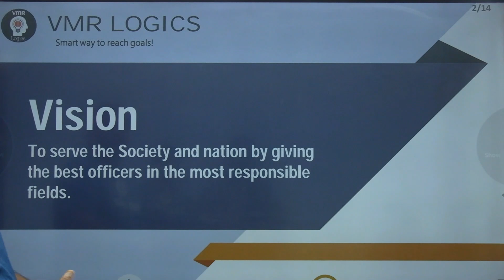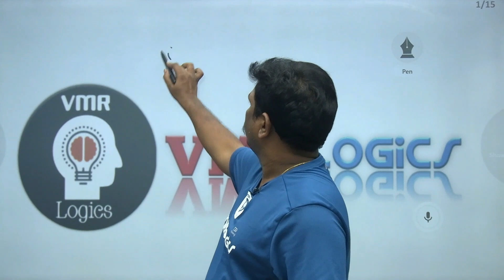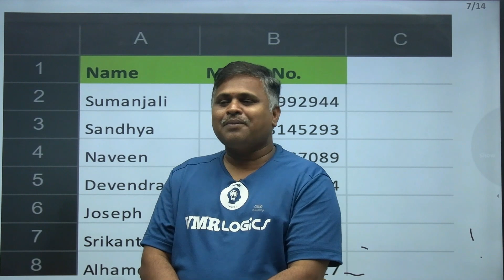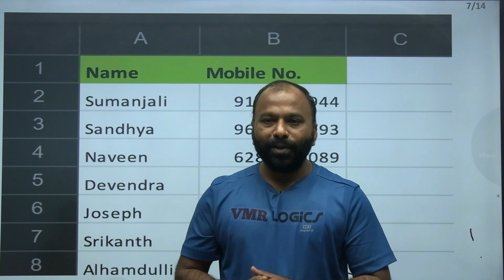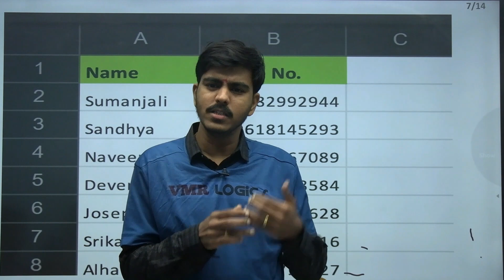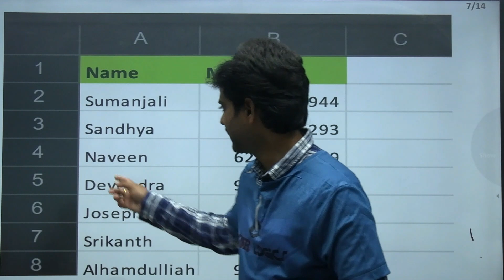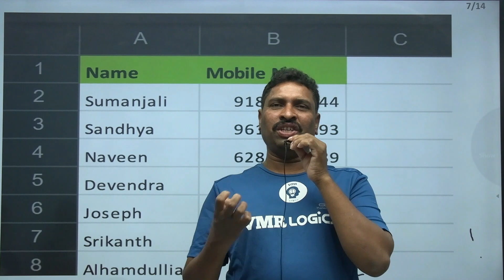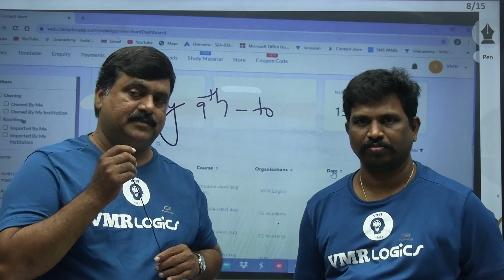8 Student names announcement by GS Team